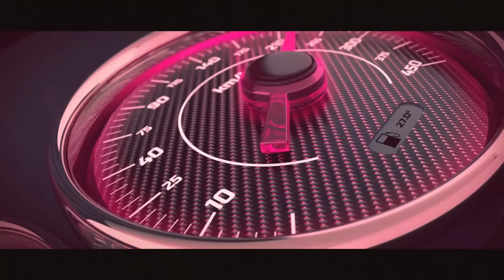Acidsice, Pbb Yea - Hell (prod. by Pbb Yea) [Official Lyricvideo]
Acidsice ist zurück!
Ihre neue Single "Hell", produziert von Pbb Yea, trifft den neuen Zeitgeist. Mit melodisch klarer Stimme zieht sie ihre Hörer in den Bann und verschafft ihnen einen kurzen Blick in ihre Gefühlswelt.
Video production: Tatch Taboada
Written by: Natalie Kryeziu, Benjamin Factor
Produced by: Pbb Yea